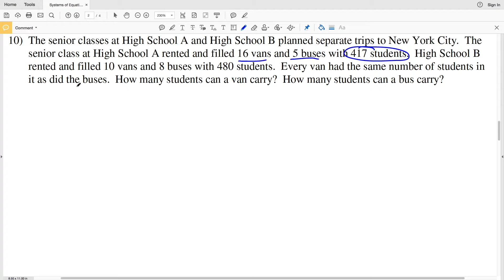KutaSoftware: Algebra 2- Systems Of Equations Word Problems Part 4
Go to ➡️ ⬅️ for more Algebra 2 information!

Happy learning! 💜